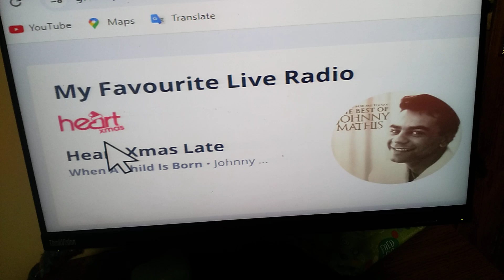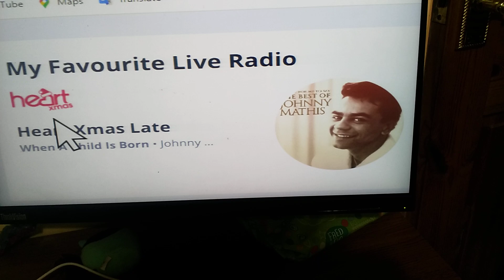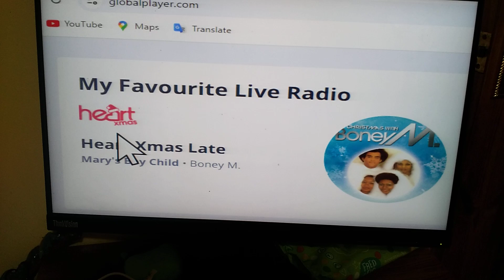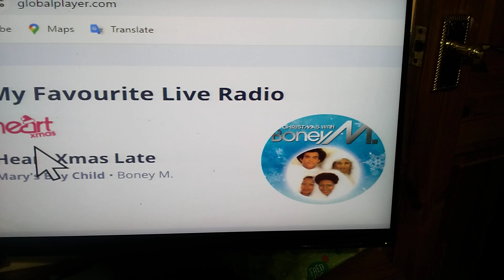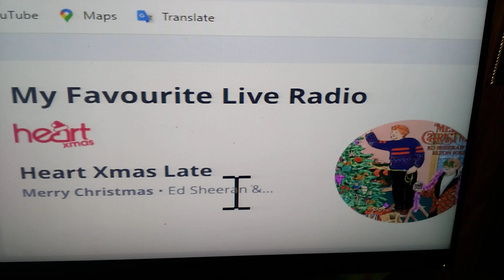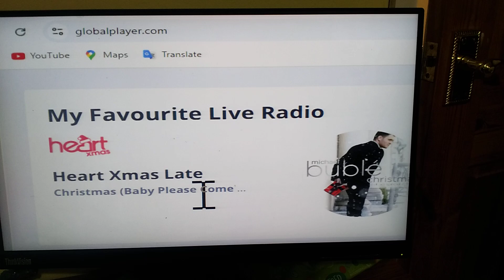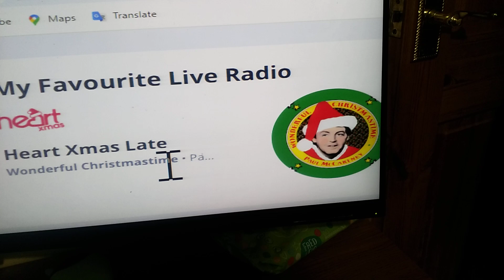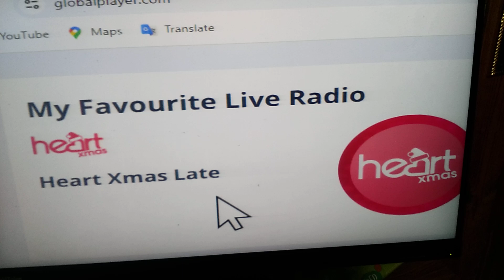30 September 2024